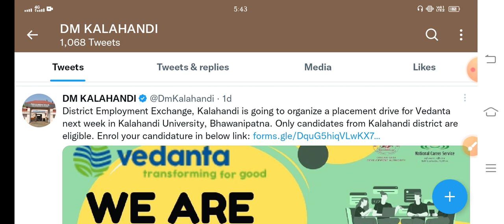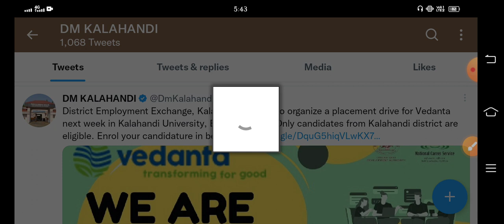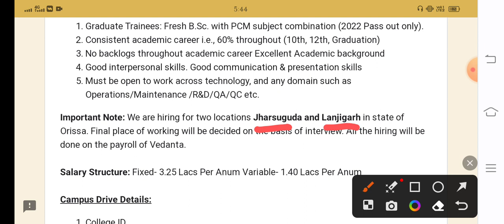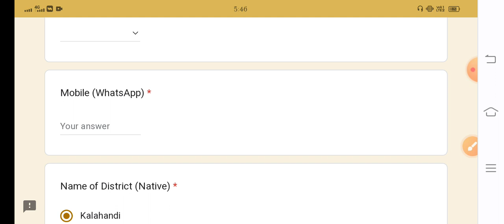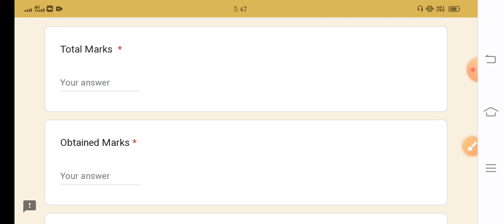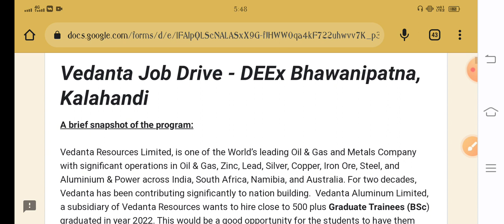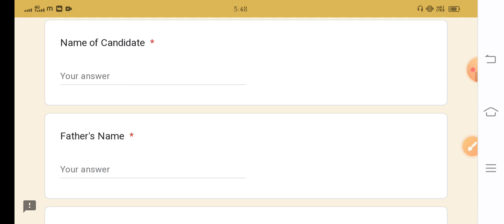GRADUATE TRAINEE POST(500 +) RELEASED BY VEDANTA LIMITED COMPANY.COMPANY JOB FOR B.SC STUDENT.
Hi I am Chittaranjan Naik from Odisha,Kalahandi.
This is an educational you tube channel.If you prepare for any compatative examination then you can attend my classes.
So you
District Employment Exchange, Kalahandi is going to organize a placement drive for Vedanta next week in Kalahandi University, Bhawanipatna. Only candidates from Kalahandi district are eligible.
vedanta vacancy
vedanta vacancy for b.sc students